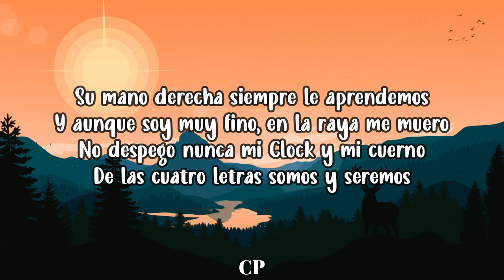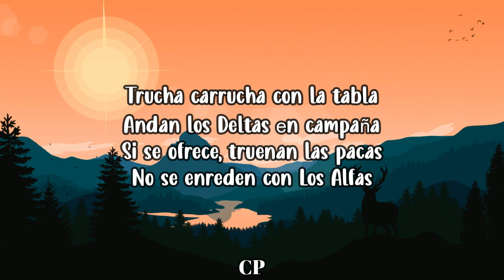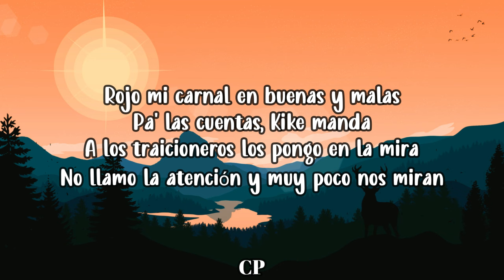Tito Double P, Neton Vega - Chino (LETRA)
Tito Double P, Gabito Ballesteros - Detona Letras

[Verso 1: Neton Vega & Tito Double P]
Pásenme un whiskyito ahorita que puedo
Chino nunca carga miedo
Malo por las malas, por las buenas, bueno
Con el señor Plumas estamos de lleno
Su mano derecha siempre le aprendemos
Y aunque soy muy fino, en la raya me muero
No despego nunca mi Glock y mi cuerno
De las cuatro letras somos y seremos

[Coro: Neton Vega & Tito Double P]
02 mi clave y me ven por La Perla
Peleamos Michoacán y cuidamos Vallarta
Bandera del jefe 3 es la que pеsa
H, 4, tiene toda mi confianza
Trucha carrucha con la tabla
Andan los Deltas еn campaña
Si se ofrece, truenan las pacas
No se enreden con Los Alfas

[Interludio: Neton Vega & Tito Double P]
Y esta se va hasta Jalisco, mi viejo
Jálese
¡Ay, mamá!
Trucha con la carrucha, compare
Tito Double P
5-7
Tito Double P & Junior H
EL LOKERÓN
Tito Double P
DETONA
Tito Double P & Gabito Ballesteros
[Verso 2: Tito Double P & Neton Vega]
Porte inteligente, también de respeto
Líder de Los Alfas, con firma y aprecio
Velocidad, RZRs y la adrenalina
Amigazo Sherk al tiro y a la línea
Rojo mi carnal en buenas y malas
Pa' las cuentas, Kike manda

A los traicioneros los pongo en la mira
No llamo la atención y muy poco nos miran
Misiones de los jefes nos aventamos
Se ven camionetas con rumbo pa'l charco
Se ven largas las caravanas
Al de las plumas no le falla
Al pendiente de lo que pasa
Nunca se descuida nad